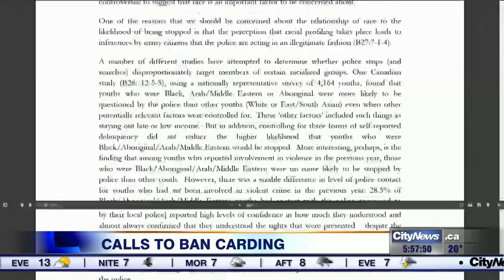Human rights lawyer among those calling for ban on carding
Critics are calling for an outright ban on carding ahead of Thursday's Toronto Police Services board meeting. Human rights lawyer Peter Rosenthal wrote a letter this week to the board, and says the practice does more harm than good.